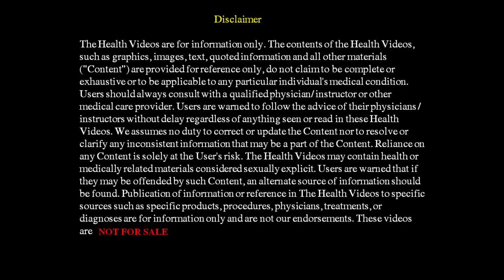6 Sheetkari Bal Bharati